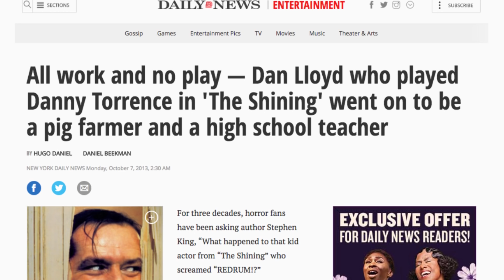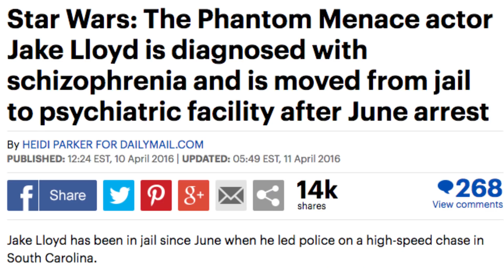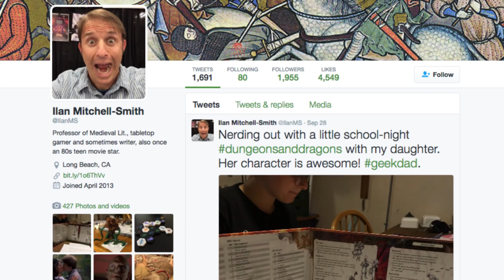Child Actors Who Completely Left Hollywood Behind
The unsuccessful child star trying to break through as a serious adult actor is almost a cliché these days. While sometimes it's the case that a former child star gives up on Hollywood because they can’t be taken seriously, this is only one of many reasons that some child actors have moved on to different careers. Some may have been pushed into acting by a parent and it was never really their passion, while others may have simply grown tired of it or found something else they love even more. Regardless, these child stars completely left Hollywood behind, so let’s take a look at what they’re up to today.

Danny Lloyd | 0:00
Jake Lloyd | 0:52
Ariana Richards | 1:29
Ilan Mitchell-Smith | 1:57
Jeff Cohen | 2:33